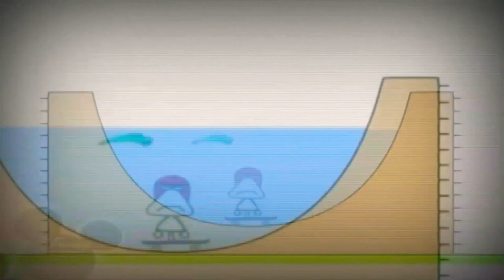7 лютого 2021 р.